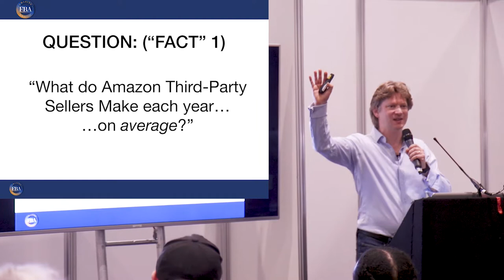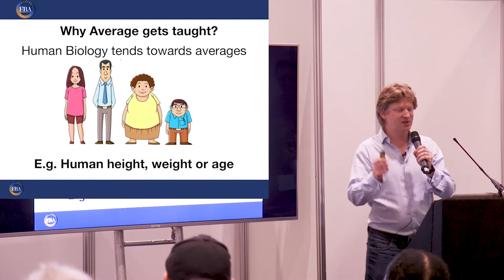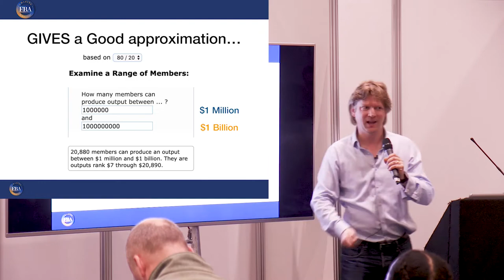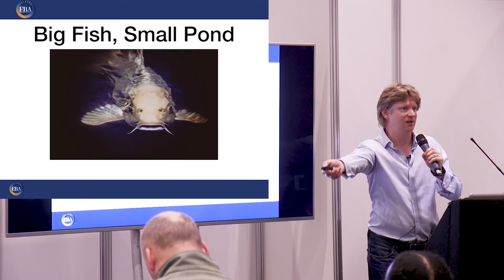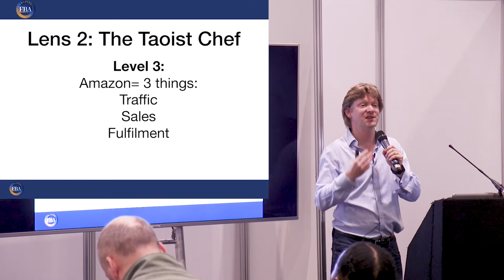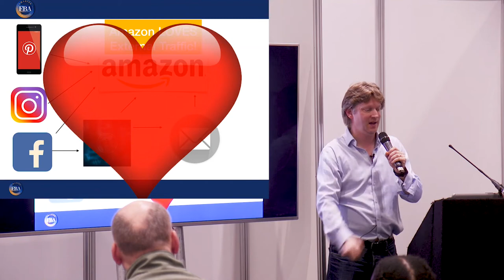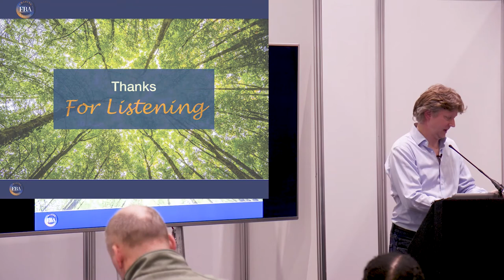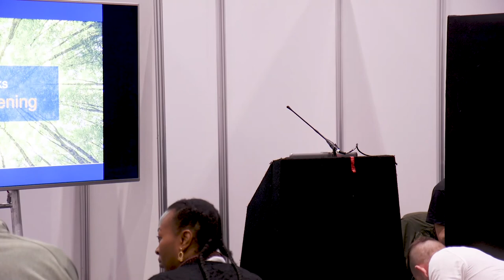e-Commerce Hyper-Growth Principles (White Label Expo Dec 2019 Amazing FBA Presentation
This is a video of the talk given by Michael Veazey (of Amazing FBA) at the White Label Expo Dec 2019 in London.
The focus is on the principles learned from the 10K Collective and Million Pound Masterminds run by Michael Veazey in London for e-commerce and Amazon entrepreneurs.